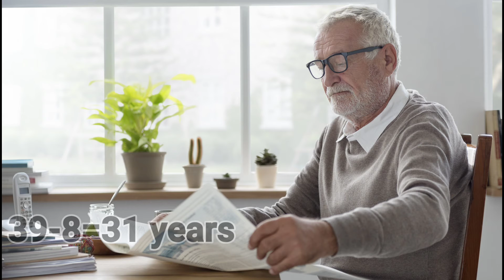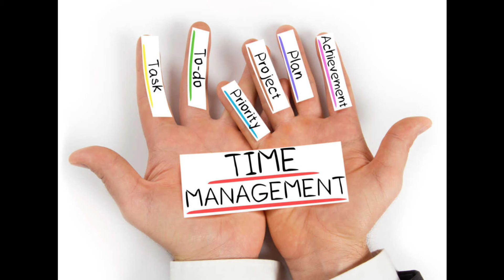Human life cycle telugu | human lifespan |(birth to death)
This video about human lifespan and life

cycle expaning.

మనిషి యొక్క జీవనచక్రం గురించి మేము చేసిన

ఈ వీడియో మీకు నచ్చినట్లేతే మా ఛానల్

మా వీడియో నచ్చినట్లేతే like ఇంకా share

చెయ్యండి

human life span, life cycle is explained in telugu.

importance of human life

Life expectancy is a statistical measure of the average time an organism is expected to live, based on the year of its birth, its current age and other demographic factors including gender. The most commonly used measure of life expectancy is at birth (LEB), which can be defined in two ways. Cohort LEB is the mean length of life of an actual birth cohort (all individuals born a given year) and can be computed only for cohorts born many decades ago, so that all their members have died. Period LEB is the mean length of life of a hypothetical cohort clarification needed assumed to be exposed, from birth through death, to the mortality rates observed at a given year.